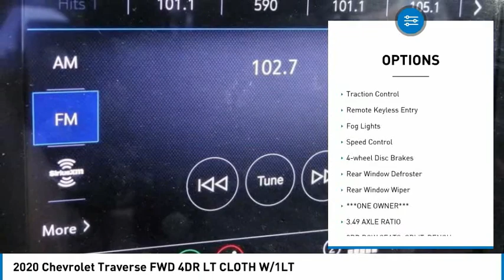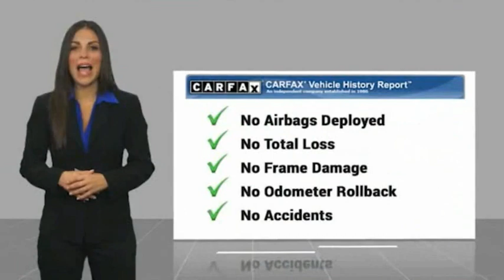2020 Chevrolet Traverse TEMECULA MURRIETA MENIFEE HEMET CORONA ESCONDIDO TT1167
2020 Chevrolet Traverse FWD 4DR LT CLOTH W/1LT

Temecula Hyundai
27430 Ynez Rd.

TEMECULA HYUNDAI PROUDLY SERVING TEMECULA, MURRIETA, MENIFEE, HEMET, CORONA, ESCONDIDO, AND SURROUNDING SOUTHERN CALIFORNIA LOCATIONS. THIS BLACK 2020 Chevrolet TRAVERSE IS EQUIPPED WITH A 3.6L V6 SIDI VVT, AUTOMATIC TRANSMISSION, AND RECEIVES AN ESTIMATED 18 City/27 Hwy MPG. 2020 Chevrolet TRAVERSE FWD 4DR LT CLOTH W/1LT 18/27 City/Highway MPG Clean CARFAX. This Vehicle is Located at: Temecula Hyundai, 27430 Ynez Road, Temecula, California 92591. Dealer Installed accessories are optional and may be purchased for an additional charge.All prices subject to government fees and taxes, any finance charges, any dealer document preparation charge, and any emission testing charge.While we make every effort to ensure the data listed here is correct, there may be instances where some of the factory rebates, incentives, options or vehicle features may be listed incorrectly as we get data from multiple data sources. PLEASE MAKE SURE to confirm the details of this vehicle (such as what factory rebates you may or may not qualify for) with the dealer to ensure its accuracy. Dealer cannot be held liable for data that is listed incorrectly. For In-Transit Inventory, any date of arrival is estimated and the actual date of delivery may vary due to circumstances beyond Hyundai and Temecula Hyundai's control. Please contact Temecula Hyundai for availability details. Stock #: TT1167 | VIN: 1GNERGKW9LJ105390 | 2020 Chevrolet Traverse FWD 4dr LT Cloth w/1LT SECURITY SYSTEM POWER WINDOWS Temecula Hyundai FOR DRIVERS IN THE GREATER TEMECULA, MURRIETA, MENIFEE, HEMET, CORONA AND ESCONDIDO AREAS, YOUR SOURCE FOR INCREDIBLE HYUNDAI MODELS IS TEMECULA HYUNDAI 27430 YNEZ RD TEMECULA, CA 92591